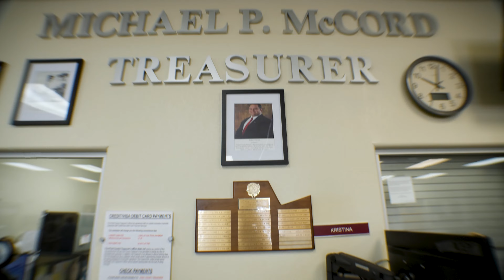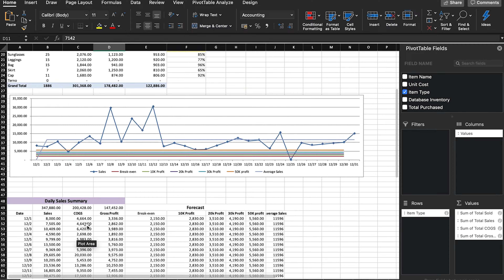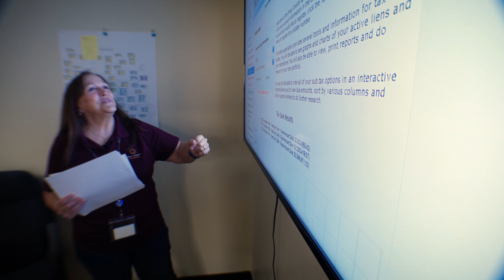Chief Deputy Treasurer Pat Beckwith Retires from Pinal County after 18 Years Service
After 18 years with Pinal County, Chief Deputy Treasurer Pat Beckwith is retiring from her role at the Treasurer's Office. Here, Pat gives an insight into the Treasurer's Office and the vital role she's performed as Chief Deputy Treasurer. Pat was recognized by the Board of Supervisors at the meeting on Wednesday, June 15, 2022.